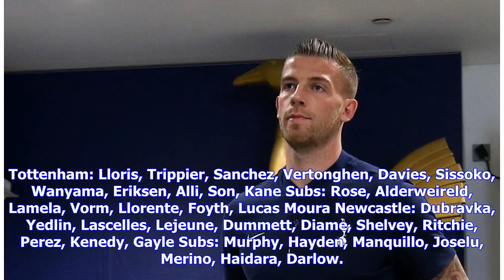Breaking News | Tottenham vs Newcastle: Premier League team news and starting line-ups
Mauricio Pochettino has stuck with a back four for the Premier League visit of Newcastle, as Tottenham look to take a step closer to securing Champions League football for the next season. Moussa Sissoko is handed a start against his former club, forcing a change of shape which means Toby Alderweireld remains on the bench, as the Spurs boss makes three changes. Without the midfield trio of Mousa Dembele, Eric Dier and Harry Winks, Victor Wanyama makes consecutive Premier League starts for the fi...